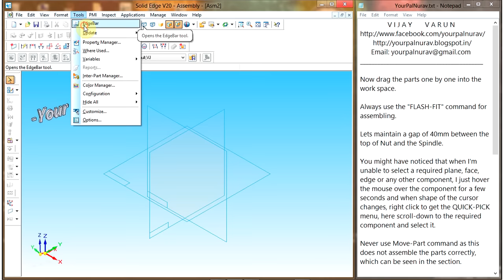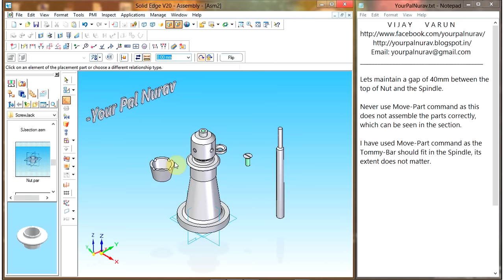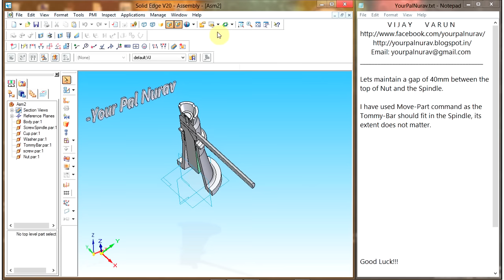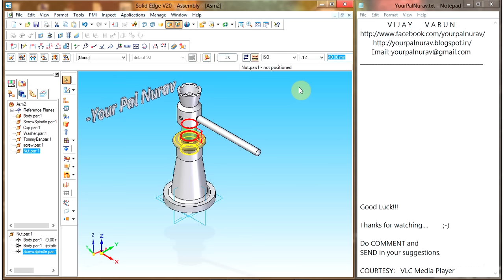VJ-ScrewJack-VTU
VTU student? Searching for a video that can help you in CAMD? Then this is the right Video!!! This video targets VTU 4th Sem Mechanical Students.